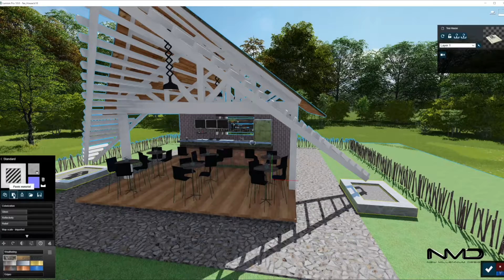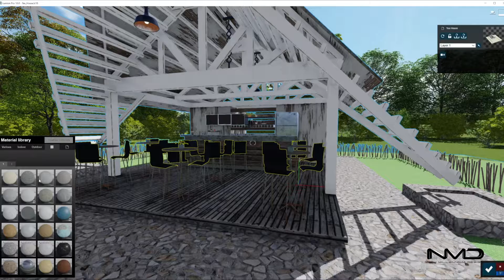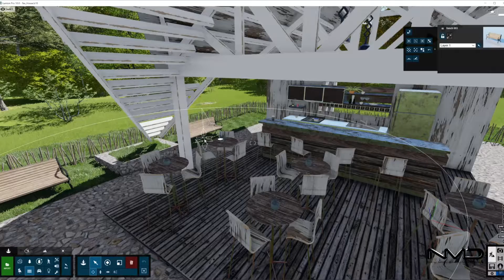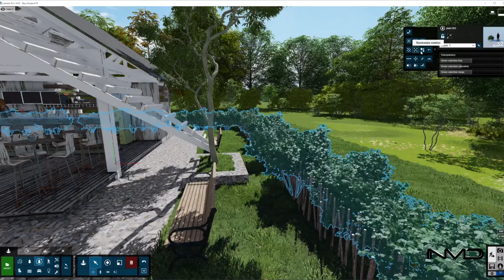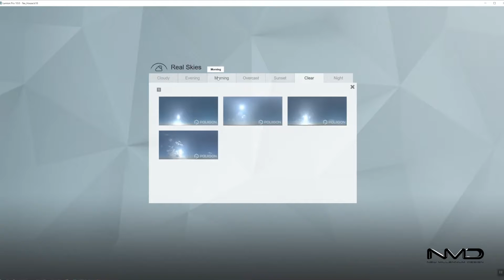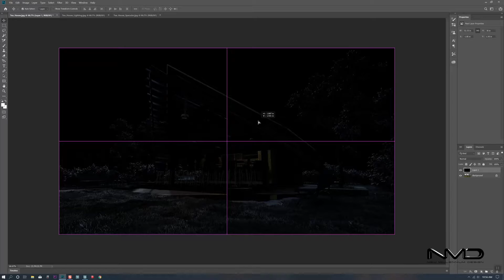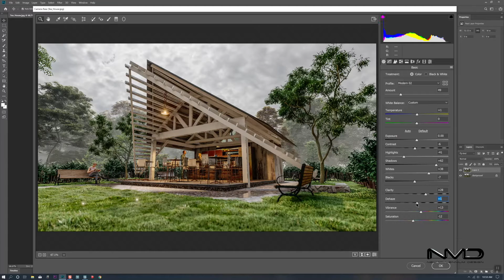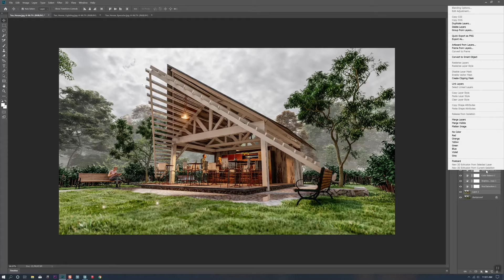Lumion 10 Pro Rustic Tea House Rendering Tutorial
Lumion 10 Pro Rendering Workflow Tutorial of this Rustic Tea House @New Millennium Design